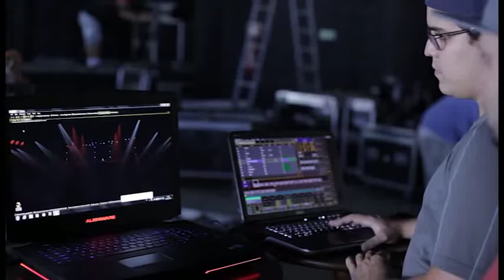Matogrosso e Mathias – 40 Anos 2016